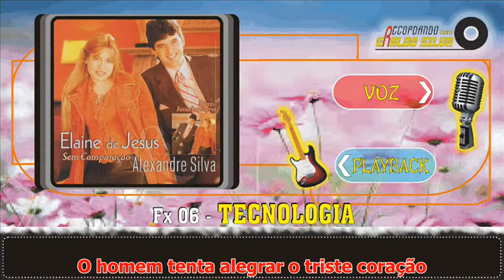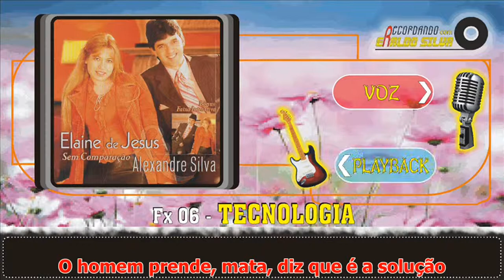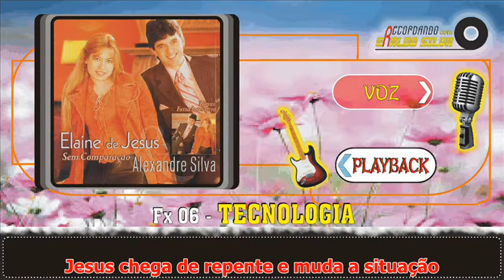Elaine de Jesus & Alexandre Silva TECNOLOGIA Play Back Legendado